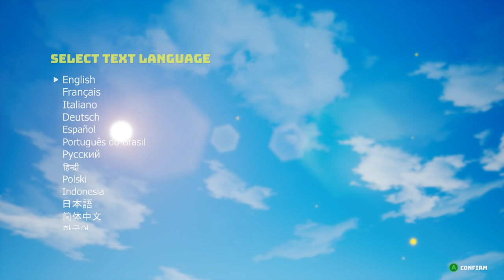Biomutant - Let's Play Part 1: Bunker 101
Thanks to THQ Nordic for a copy of Biomutant!

Key Features:
A NEW TAKE ON 3rd PERSON COMBAT
The martial arts style combat system allows you maximum freedom of movement and agility while mixing shooting, melee and powers from your mutations. Learning new Wung-Fu combat forms through progression and learning from masters you’ll meet, will constantly add to your choices and make sure combat never gets old.

EVOLVE YOUR GAME-PLAY
You’ll be able to re-code your genetic structure to change the way you look and play. This will of course affect your attributes and in addition to this, exposure to bio-contamination in the world will lead to mutations like the Turtleform and Mucus Bubble, while exposure to radioactivity found in bunkers from the old world will affect your mind and unlock psi-mutations like telekinesis, levitation and more.

NEXT LEVEL OF CRAFTING
You are totally free when crafting weapons. Mix and match parts to create your own unique 1H or 2H slash and crush weapons. Revolvers, rifles and shotguns and add modifications like cork-screws and battery-powered chainsaw modules to bio-contaminated sludge vials adding to your combat arsenal. There are even characters you’ll meet that’ll craft cool stuff for you, like bionic wings, a jump-pack and even let you modify your Automaton - the scrap-toy sidekick!

GEAR UP FOR ADVENTURE
You are totally free when equipping your character. Not only when it comes to choosing weapons you created, but what type of gear you wear. Equip a gas-mask and an oxygen tank for exploring the Dead Zones, thermos-resistant clothes for venturing into cryonic areas or protective gear for taking on bio-contaminated creatures, the choice is up to you.

SURVIVE IN A VIBRANT OPEN WORLD
You are free to explore the world and what lies beneath its surface, by foot, mech, jet-ski, air-balloon or area unique mounts. Explore the dying wildland, the tunnels and bunker networks of the underworld, and find your way up the mountains or out in the archipelago. There are lots of discoveries to be made, mysteries to unravel, creatures to confront and weird characters to meet in this vibrant and colorful world.

AN UNUSUAL STORY WITH AN UNUSUAL END
Your actions play a major part in the unfolding of a story where End is coming to the New World. A plague is ruining the land and the Tree-of-Life is bleeding death from its roots. The Tribes stand divided, in need of someone strong enough to unite them or bring them all down...
You are guided through the world by a Storyteller that narrates every step of your journey, but it’s your actions and choices that’ll decide how your story of survival ends.